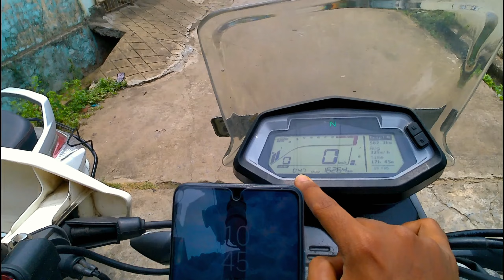IF YOU THINK SOMETHING, IT BECOMES SOMETHING PART 1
YEDO ANUKUTE EDO AYINDHI OO MY GOD
Modati adhyayam